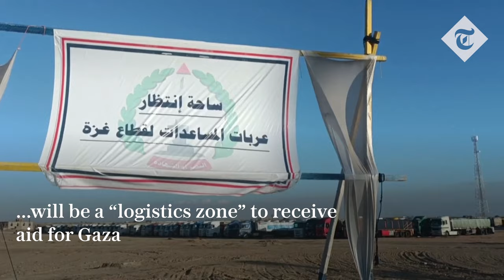Egypt builds large cement wall at Gaza border, for aid 'logistics zone' officials say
Egypt is building a large cement fence in Rafah near its border with Gaza, which it says will be a “logistics zone” to receive aid for Gaza.

Footage showed cranes, bulldozers and workers as more blocs were added to the long fence under construction.